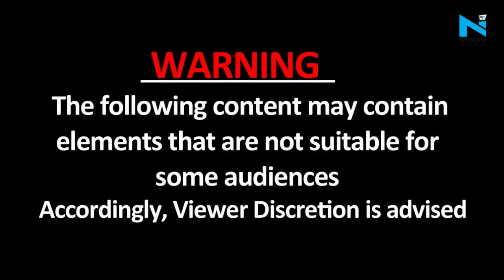Bhopal में Lakhimpur- Chhattisgarh जैसा दर्दनाक हादसा, car ने भीड़ को कूचला, कई घायल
मध्य प्रदेश के भोपाल शहर में दुर्गा विसर्जन के दौरान एक कार से भीड़ को कूचलने का वीडियो सामने आया है। इससे पहले उत्तर प्रदेश के लखीमपुर खीरी और छत्तीसगढ़ के जशपुर जिले के पत्थलगांव में दुर्गा विसर्जन के दौरान कार से लोगों को कुचलने की घटना शांत भी नहीं हुई है। हादसे में अब तक 7 लोगों इस हादसे में घायल हो गए और 3 गंभीर रूप से घायल बताए जा रहे हैं।